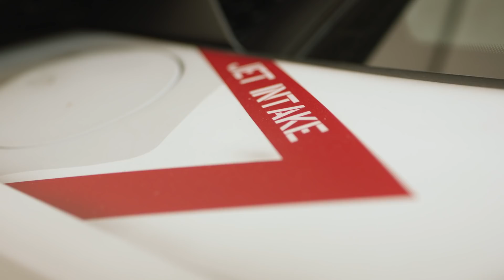Goodwood Festival Of Speed | Drift Queen S2E3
In Episode 3 of Series 2, Becky heads back to the Goodwood Festival of Speed and gets advice from Mad Mike Whiddett, James Deane and Ahmad Daham.

Follow petrol head Becky Evans (aka Queen B) as she embarks on a journey of discovery into the world of drifting. Taking guidance from some of the biggest names in the sport, Drift Queen Series 2 documents how Becky builds on the drifting skills she’s learnt from Series 1 with the view of competing in the sport.